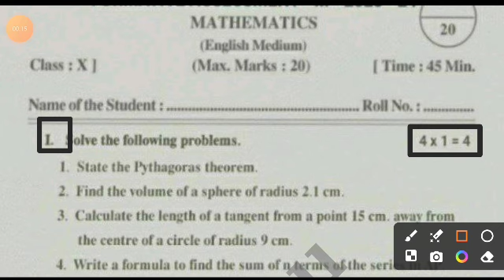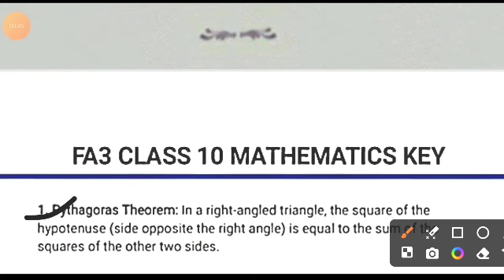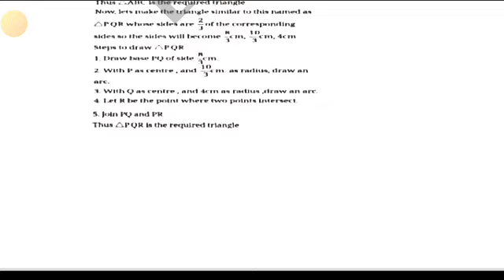💯Ap 10th class fa3 Maths question paper 2023-24 with answers|10th class Maths Fa3 answers key 2024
Ap 10th class maths Fa3 💯real question paper 2023-24 with answers|10th class fa3 maths answer key

💯Ap 10th class maths Fa3 question paper 2023-24|10th class fa3 maths question paper 2023-24 answers

10th class fa3 maths question paper 2024 latest
10th class fa3 exam maths real paper 2023-24 Ap
10th class maths fa3 question paper 2024
10th class fa3 maths question paper 2023-24
10th class maths question paper for fa-3 exams
10th class maths question paper for fa-3 exams
ap 10th class fa3 maths real question paper latest 2023-24
10th class fa3 maths question papers 2024 latest,